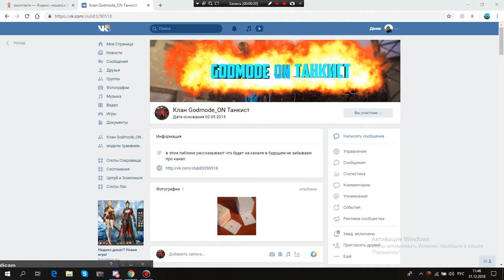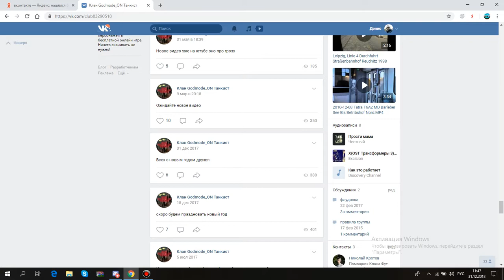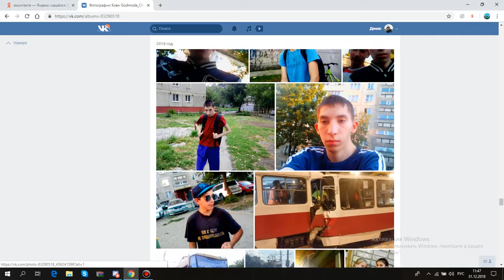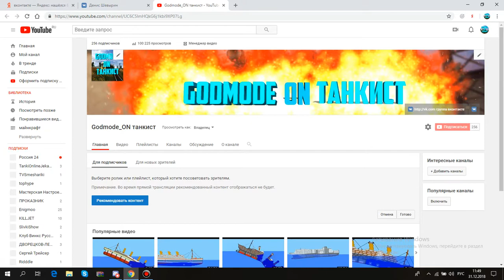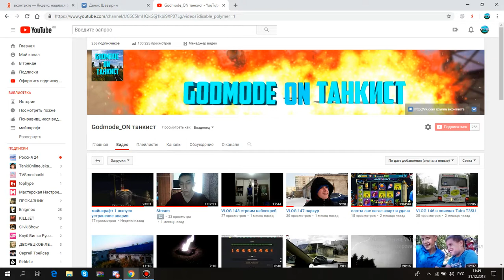Новогоднее обращение Godmode_ON Танкиста